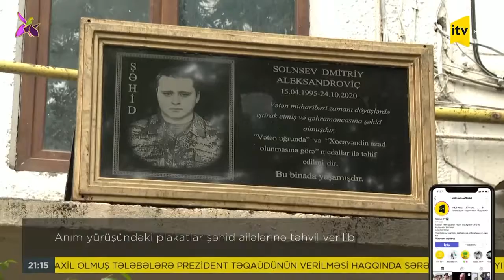Anım yürüşündəki plakatlar şəhid ailələrinə təqdim olunub - İTV